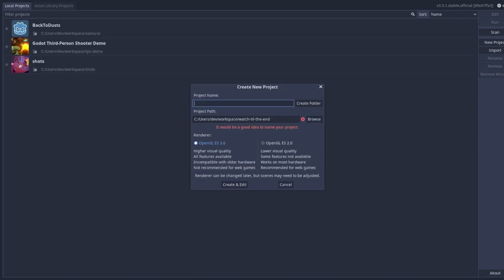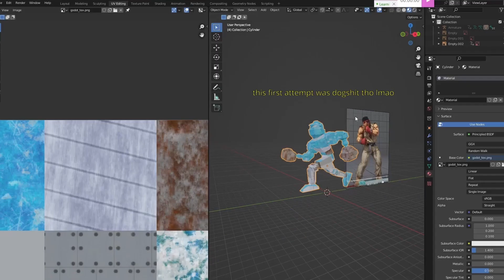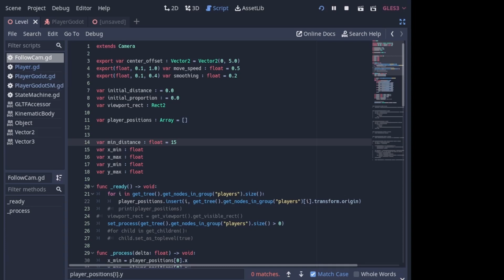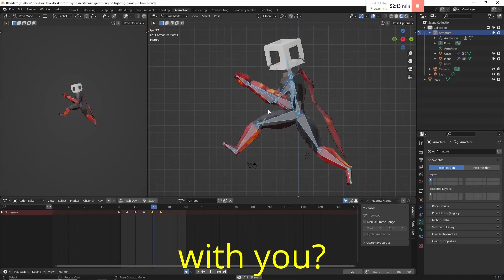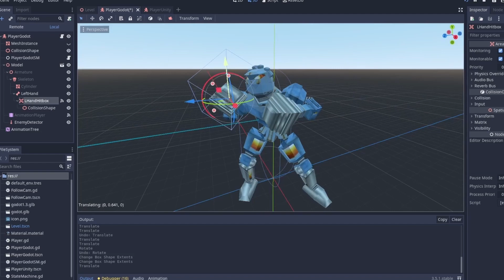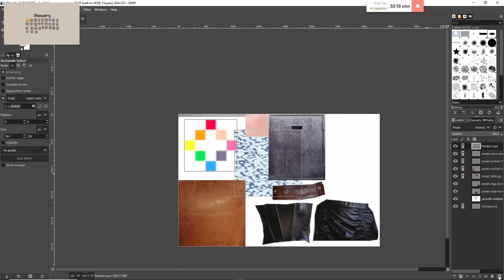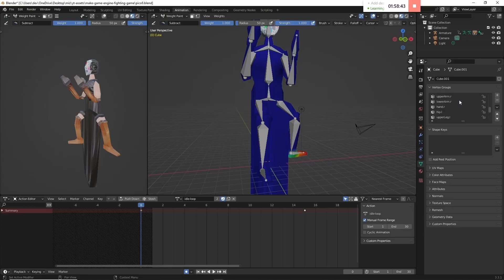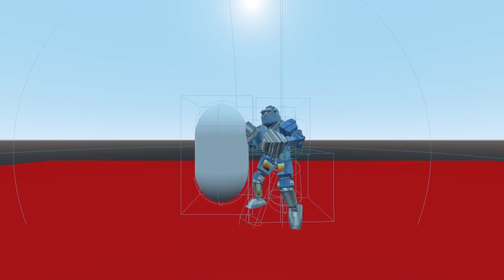I made a 3D fighting game to answer this 1 question:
Hellaur ladies and gentlemen today I made a 3D fighting game in Godot Engine in 25 days to find out which is the best game engine for aspiring game developers. Which is the best game engine? Unity? Unreal? Godot? Pico8? Well well well, stick til the end to find out. I did use a game engine to make this game but hey hey totally unbiased ;)

Was it worth spending a fraction of my life for this? I don't know. Everything is a blur. It was fun being able look forward to a creative outlet though, I haven't felt that for a while.

I use Godot Engine for making the game, Aseprite/Blender for making the game's art and I'm a beginner/newbie game developer. I do all the art kit, code, design for my very first game. And no, this isnt my dream game lmfao, but I want, I need, to finish my project. Come along with me in this chaotic journey.

// CHAPTERS
0:07 Intro